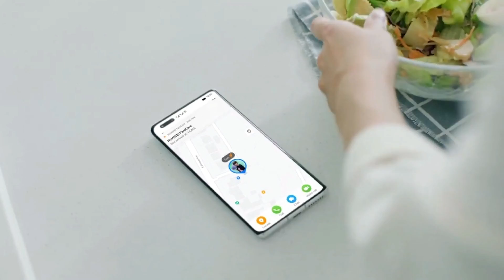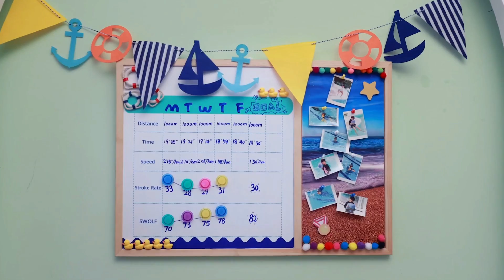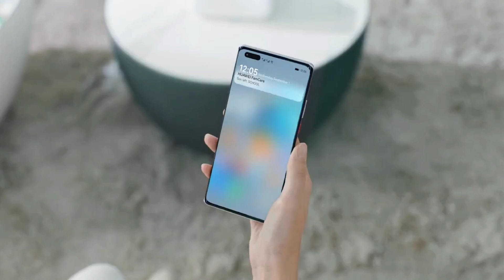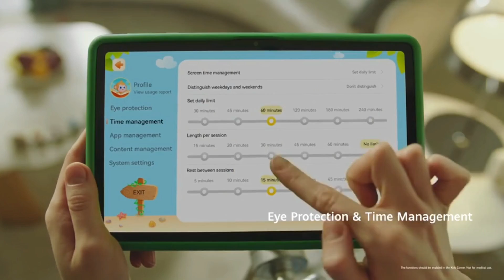Disfruta la magia de crecer con AppGallery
Con estos juegos y aplicaciones tus hijos, grandes y pequeños, podrán disfrutar de horas de diversión y aprendizaje sin límites.

Para más detalles sobre este y otros dispositivos de la familia Huawei, consulta el sitio web oficial de Huawei

AARONTECNEWS

AARONTRAILERS